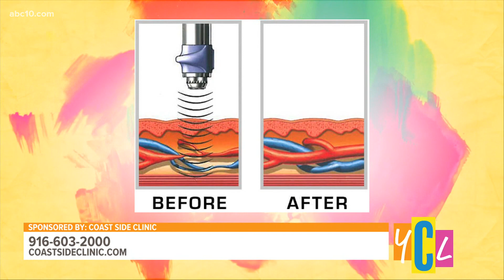The Latest Breakthrough in ED Treatment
Coast Side Clinic offers patients the latest breakthrough in ED treatment with the True Pulse Protocol. This segment paid for by Coast Side Clinic.